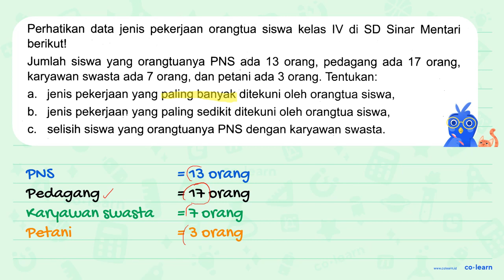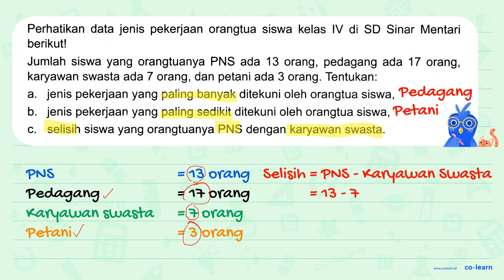Perhatikan data jenis pekerjaan orangtua siswa kelas IV di SD Sinar Mentari berikutl Jumlah siswa...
Perhatikan data jenis pekerjaan orangtua siswa kelas IV di SD Sinar Mentari berikutl Jumlah siswa yang orangtuanya PNS ada 13 orang, pedagang ada 17 orang; karyawan swasta ada 7 orang, dan petani ada 3 orang: Tentukan: jenis pekerjaan yang paling banyak ditekuni oleh orangtua siswa, a. b. jenis pekerjaan yang paling sedikit ditekuni oleh orangtua siswa, selisih siswa yang orangtuanya PNS dengan karyawan swasta. C.

Topik atau Materi: Penyajian Data dengan Daftar - Pengumpulan dan Penyajian Data - Statistika - Matematika Kelas 5 SD - K-13 Revisi

00:00 : Bedah Soal
01:00 : Konsep, rumus dan pengertian Penyajian Data dengan Daftar
01:18 : Langkah penyelesaian soal
01:19 : Jawaban akhir
01:49 : Penutup